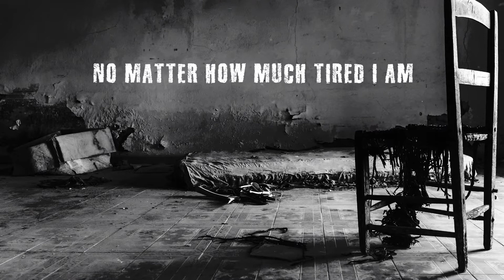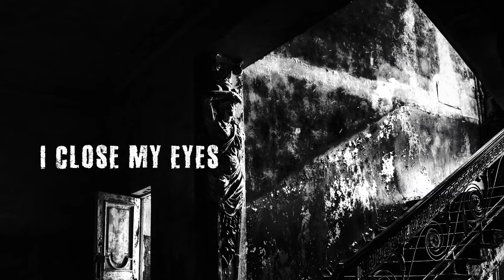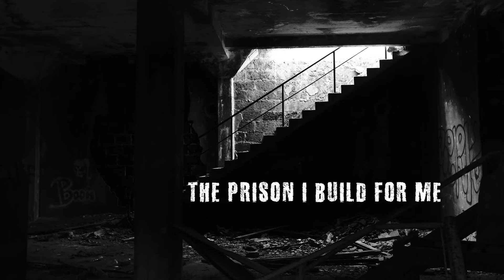Tulpa - The Melatonist (Official Lyric Video) | Talheim Records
"The Melatonist" is taken from Tulpas debut album "Unhealed".

"Unhealed" as the title says, is an album written to express a wide range of feelings coming from hard experiences and challenging everyday life, conveyed by dark and melancholic atmospheres riding aggressive black metal and crust grooves.

The vinyl version of the album is in preparation and going to be released on vinyl in the autumn/winter of 2020.

Line-Up:
Alessandro Coletta – Vocals, Guitar
Matteo Cordani – Guitar
Andrea Artusi – Bass, Backing vocals
Kyoo Nam Rossi – Drums

Lyrics:
I already feel
no matter how much tired I am
this bed will be cold
and darkness a coffin for tonight

those sleeping pills
in which I locked a part of my self
that cries all the time
I will smother him one more time

...and my heartbeat is still racing
night after night
Trapped in black moonless realms
the cycle resumes again

just for the time of a nightmare
The corpse I became
the vow they made me break

Shakings from hell
pervades all my nerves
condemned to walk through empty rooms
waiting to be cursed by morning light

Painful but silent is my vigil
I am the Melatonist

Regardless the time
I stare at my own reflection
eroded by lies
the prison I build for me

Hold me despite my venomous embrace
Like a mother cuddling her son‘s dead body.